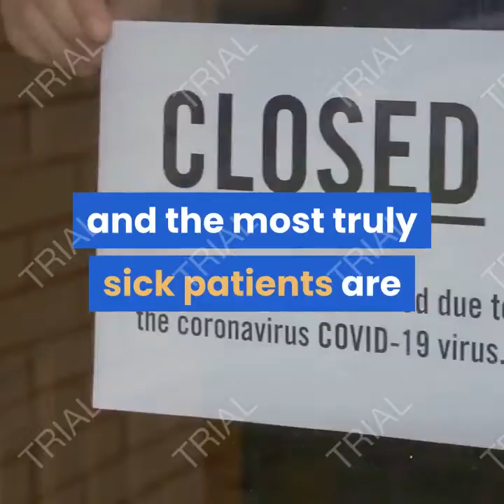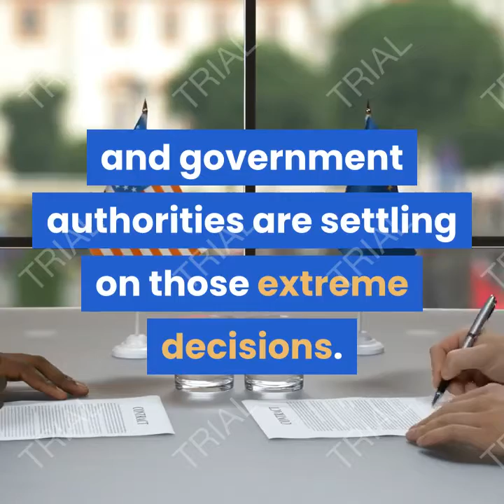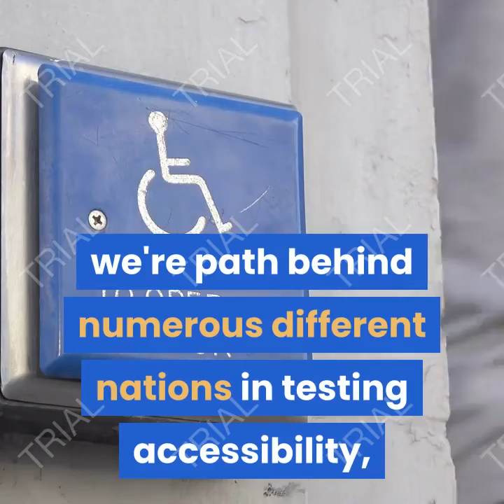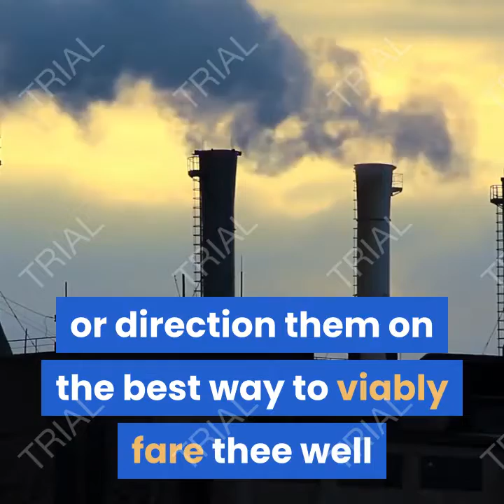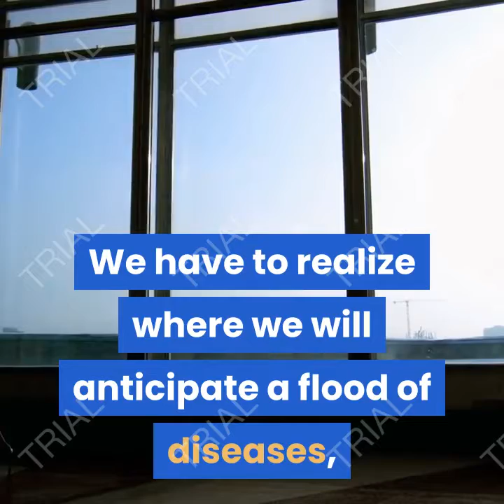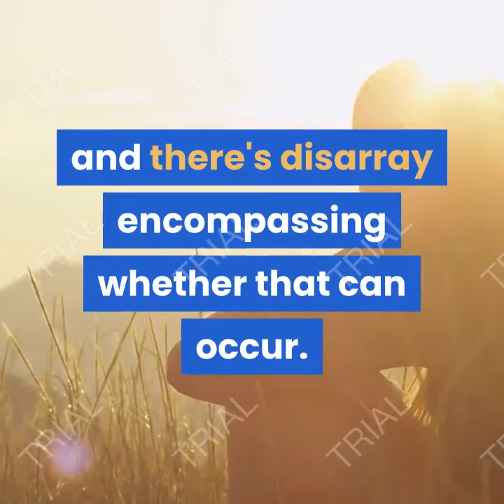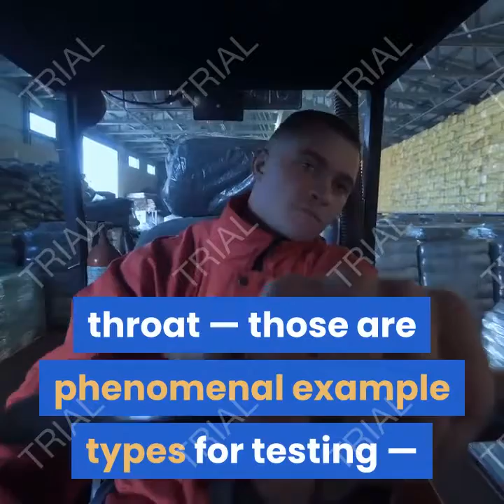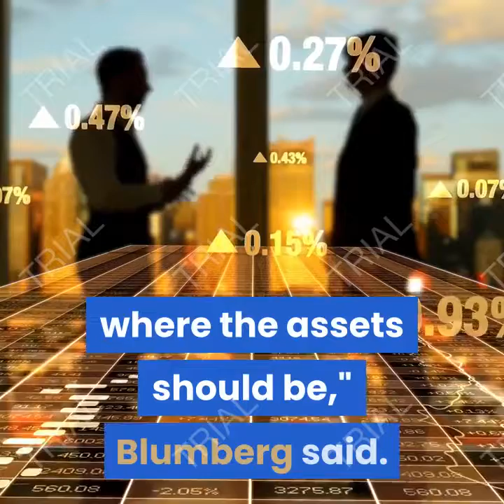DOCTOR REVEALS TRUTH ABOUT MASKS Why Healthcare Workers Are Catching COVID 19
Why are 10% of COVID-19 (coronavirus) cases health care workers? Are we not protecting ourselves well enough? We’re going to tackle this question head on and I've asked Dr. Rishi Desai, the former epidemic intelligence officer for the CDC, pediatric infectious disease doctor and current medical director at Osmosis, to give us his opinion.

What the difference between a surgical mask and N95?
Is coronavirus spread by droplet or aerosols?

This Channel Is All About Health And Healthy And Smart Living.BeHealthyAndSmart The Content You May Find Here Is Gonna Be Very Useful For You To Be Smart And Living Healthy. Be Healthy And Smart